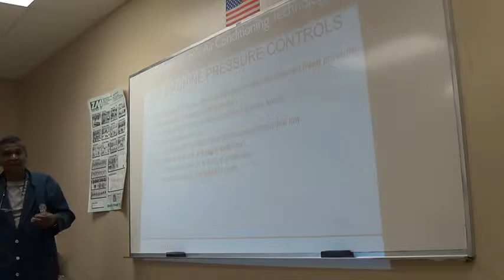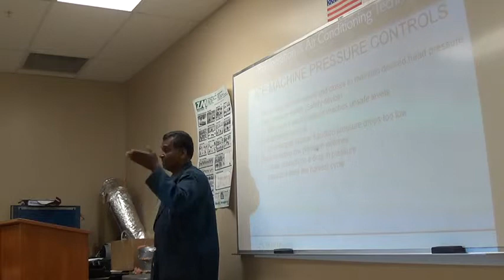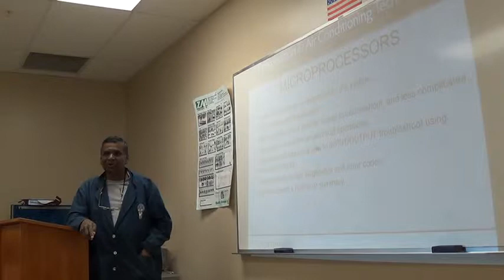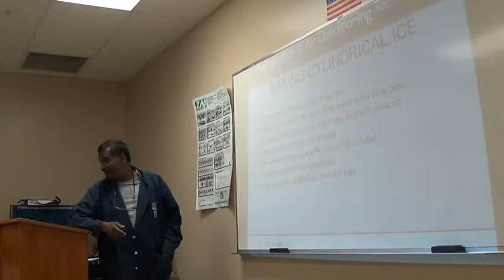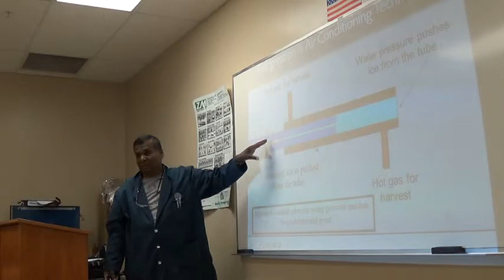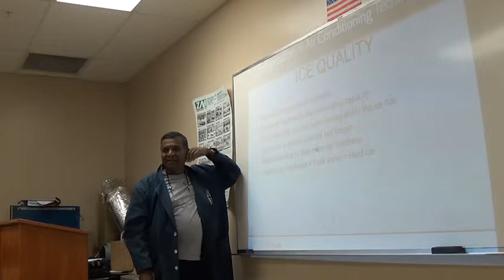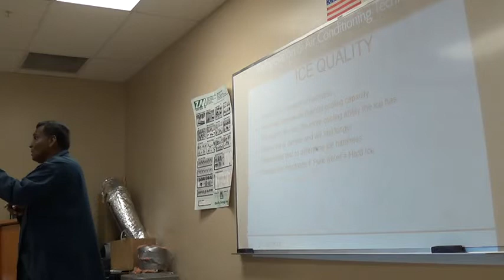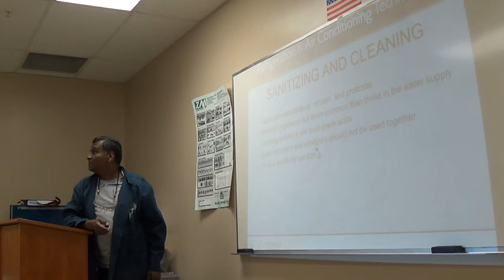HV205 6 18 2